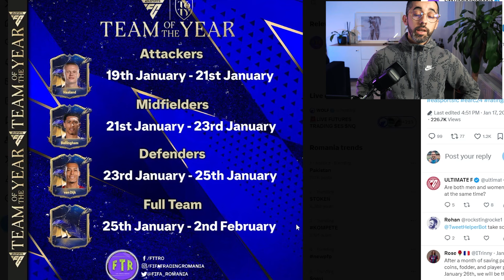AI STRANS PACHETE PENTRU TOTY? NU LE DESCHIDE AZI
Content Creator Setup:
💻PC:
- CPU i7-7700k
- 24GB RAM